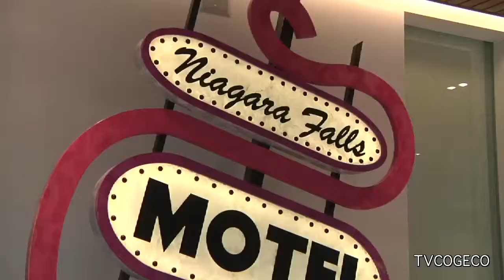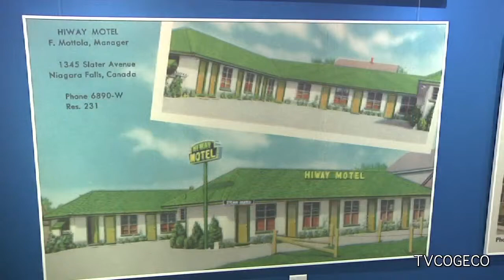No Vacancy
The Niagara Falls History Museum and the Niagara Artists Centre are pleased to present No Vacancy.